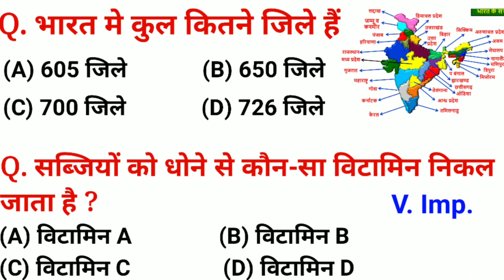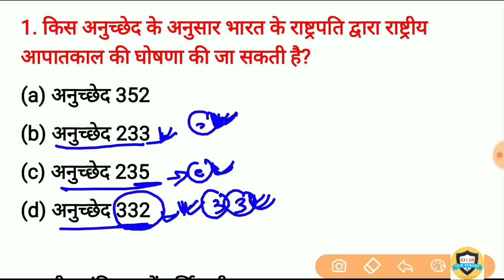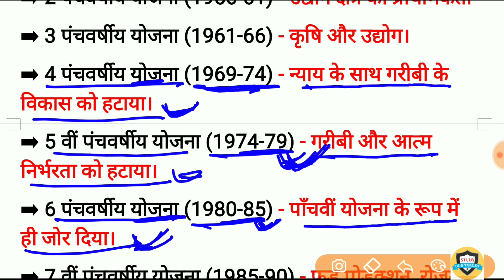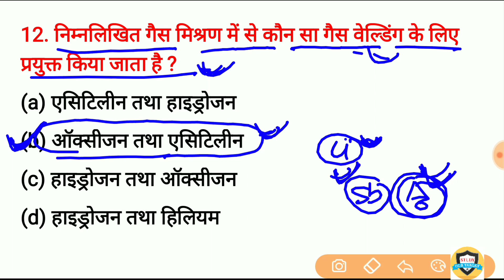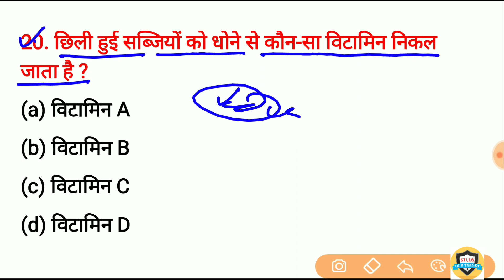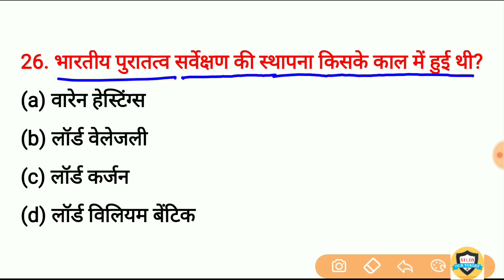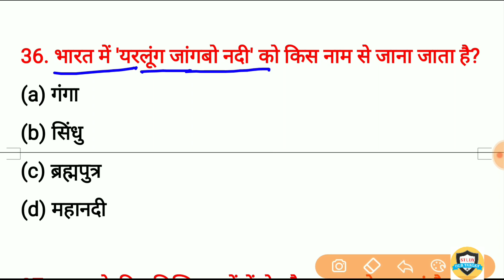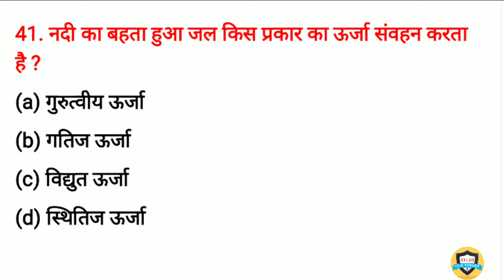GK Question || GK In Hindi || GK Question and Answer || GK Quiz || Railway, SSC, up Police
Your Queries 👇👇
1. GK
2. General Knowledge
3. Important GK Questions and answer for 4. Competitive Exams
5. Quiz Test
6. br gk study
7. Important gk
8. Quiz test
9. competitive quiz
10. competitive general knowledge
11. GK in Hindi
12. general knowledge quiz
13. quiz questions
14. general knowledge questions
15. gk quiz
16. general knowledge questions with answers
17. gk question in hindi
18. GK Question Answer
19. India GK
20. hindi gk
21. samanya gyan
22. gk questions
23. india gk in hindi
24. 2022 gk questions and answers
25. lucent gk
26. lucent gk
27. lucent gk in hindi video
28. lucent GK in hindi
29. lucent geography in hindi
30. lucent geography
31. geography gk question
32. geography gk in hindi
33. lucent 1000 question
34. lucent 1000 prashn
35. lucent gk ka nichod
36. lucent gk important question
37. lucent gk important question in hindi
38. lucent gk important topics
39. lucent ka nichod science
40. lucent for ssc cgl
41. lucent for ssc
42. lucent for railway
43. geography gk
44. lucent mcq
45. lucent mcq in hindi
46. lucent book gk
47. gk
48. gk questions and answers
49. gk question
50. general knowledge
51. br gk study
52. gk questions
53. gk
54. general knowledge question
55. gk questions and answers
56. gk ke question
57. question
58. general knowledge questions and answers
59. samanya gyan
60. g.k questions in hindi
61. gk question answer
62. sarkarinaukarigk​​​​​​​​​​​
63. gk ke sawal
64. knowledge
65. question answer
66. general knowledge questions
67. gk knowledge
68. जनरल नॉलेज
69. जीके
70. gk quiz
71. g.k
72. gk ka question
73. ips question and answer
74. gk
75. gk question
76. gk afroz
77. gk questions
78. gktoday
79.gk tricks
80. gk study adda
81. gk video
82. gk live
83. gk by kumar Gaurav sir
84. gk by khan sir
85. gk today current affairs
86. question
87. सामान्य ज्ञान
88. general knowledge ke question
89. gk knowledge
90. gk dijiye
91. general class
92. general knowledge ki video in hindi
93. general knowledge gk
94. general knowledge questions and answers
95. General knowledge video
96. General knowledge 2023
97. general knowledge for kids
98. general knowledge quiz
99. general knowledge ke question
100. BRGKSTUDY​​​​​​​​​​​
101. GK
102. gk question
103. gk questions and answers
104. general knowledge
105. g k
106. g k questions and answers
107. general knowledge questions and answers
108. gk question answer
109. g.k
110. question answer
111. question
112. जीके
113. gk
114. g.k questions in hindi
115. general knowledge questions
116. knowledge
117. general knowledge question
118. g. k
119. quiz
120. g k question
121. Study Our Target
124. gk gs
125. gk ke sawal
126. gk ka question
127. जीके क्वेश्चन
128. gk 2020
129. gk 2021
130. gk 2022
131. gk 2023
132. बीआर जीके स्टडी
133. g.k. question with answer
134. answer
135. lucent gk
136. GK 2021
137. GK 2022
138. GK 2023
139. g,k
140. जीके के सवाल
141. gk general knowledge
142. जनरल नॉलेज
143. gk knowledge
144. gk questions and answers 2022
145. gk questions and answers 2023
146. gk questions and answers in hindi
147. GK Police
148. GK IAS
149. GK IPS
150. g. k. question in hindi
151. janral nolej in hindi
155. tense
156. current affairs
157. g.k questions
158. gk today current affairs
159. जी के
160. GK
161. GK BR
162. Gk
163. gK
164. G K
165. Gk quiz
166. GK BR
166. GK BR
167. gk​​​​​​​​​​​
168. G_K​​​​​​​​​​​
169. g_k​​​​​​​​​​​
170. G​​​​​​​​​​​.K
171. GK ki Video
172. Good sawal
173. सवाल आपके जवाब हमारे
174. GK ka सवाल
175. जीके.
176. GK.
177. BR
178. Study our target Lucent
179. GK Hindi Question
180. सवाल
181. question and answers
182. new gk question
183. new gk questions
184. hindi question
185. gk question gk question
186. answer
187. gk dijiye
188. general knowledge question answer 189. जीके जीके
190. g k 2022
191. g k 2023
192. gk gk gk
193. GK GK GK
194. जीके का क्वेश्चन
195. samanya gyan
196. GK number
197. GK Question
198. gk question
199. gK question
200. Gk GK gK जीके gk